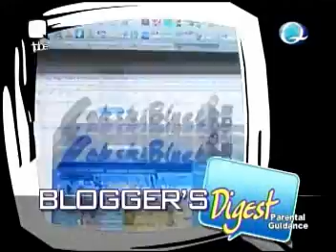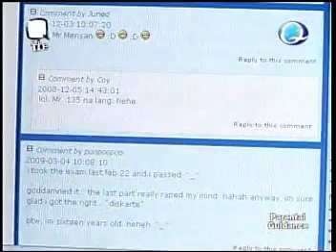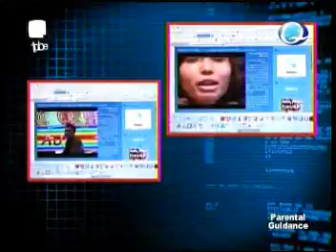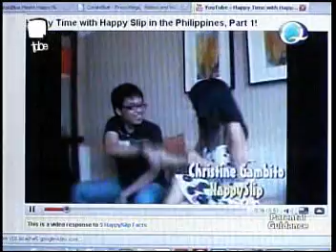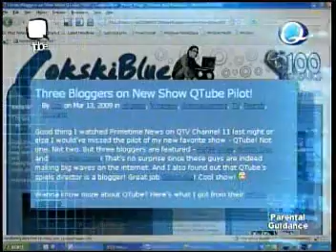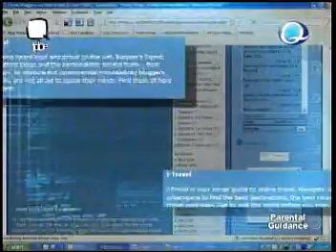CokskiBlue Featured on Qtube's Blogger Digest!